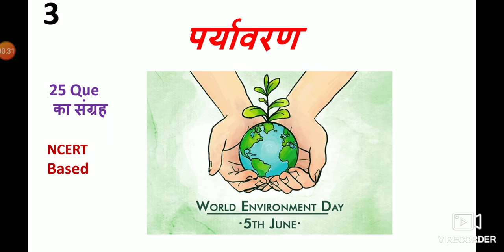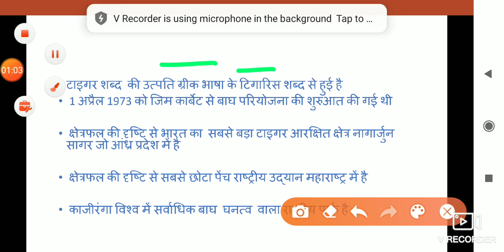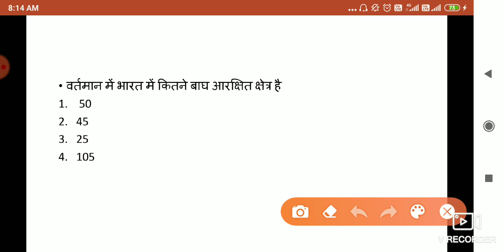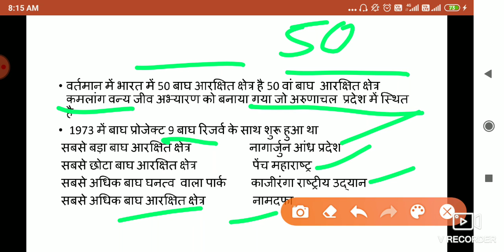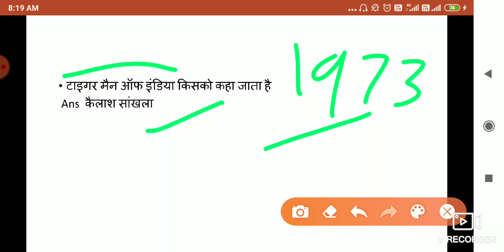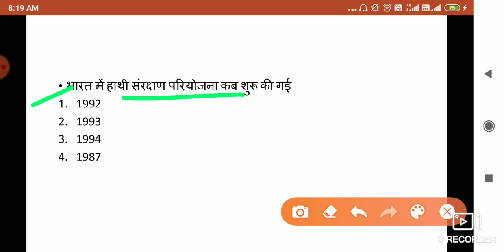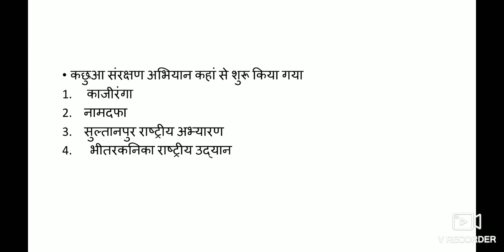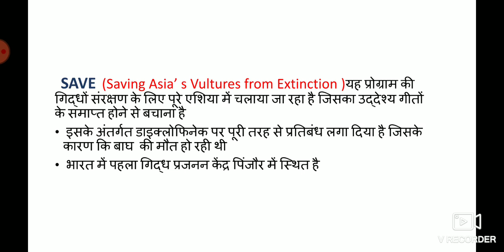पर्यावरण part 3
Best 25 क्वेश्चन एक बार पढ़ो की मजा आ जाये